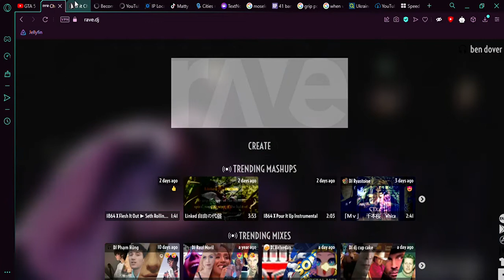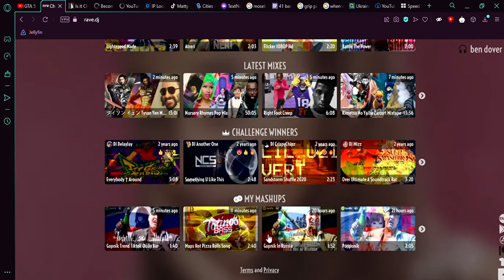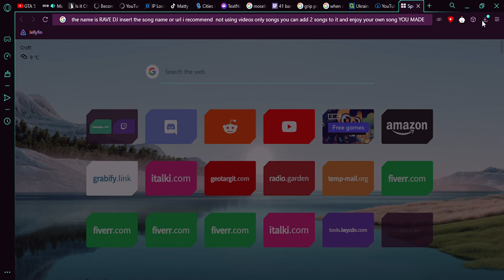QUESTIONS FOR ʚ luvlyhans!!